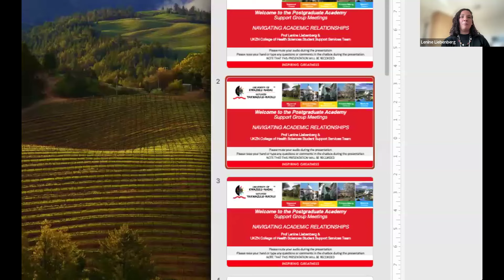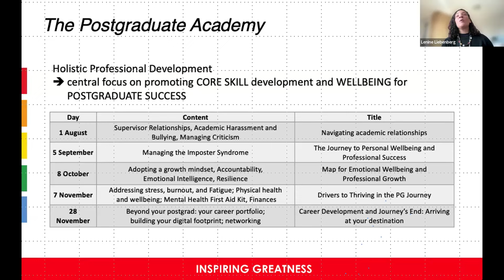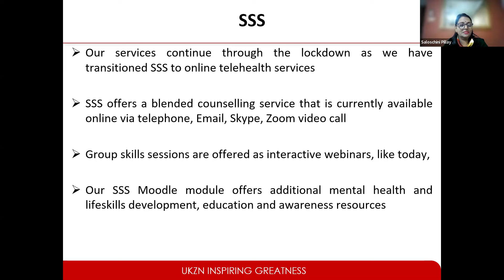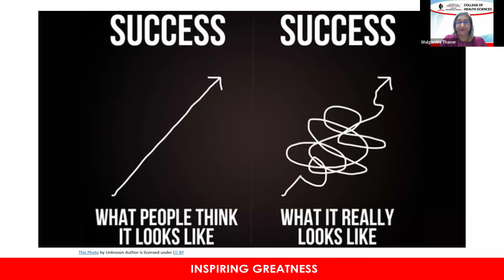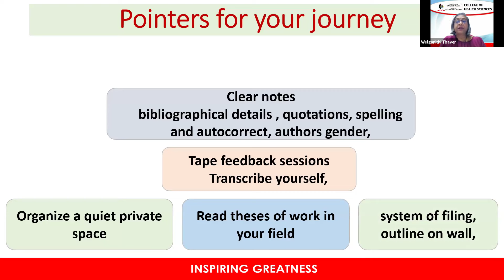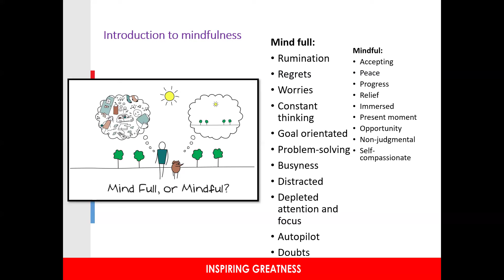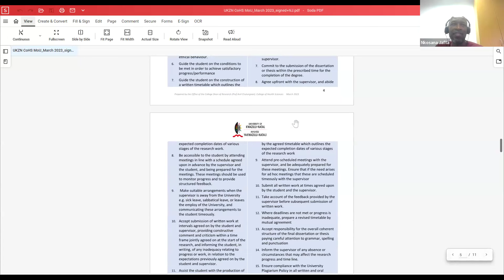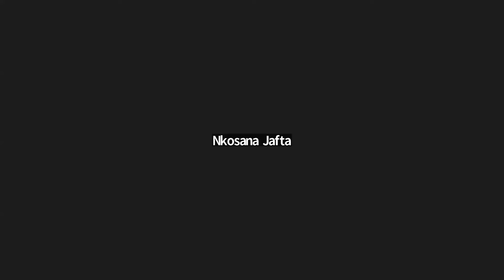POSTGRADUATE ACADEMY: Introduction to PGA